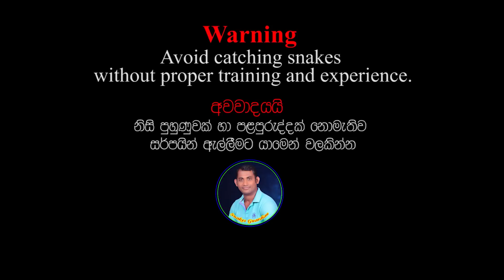Green vine snake & Forsten's cat snake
Green vine snake & Forsten's cat snake - Snakes Guardian